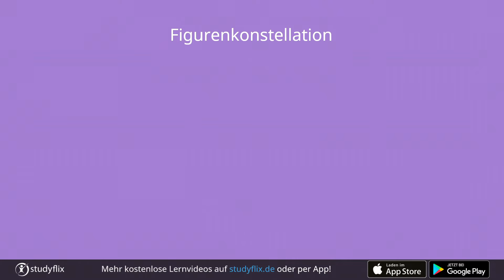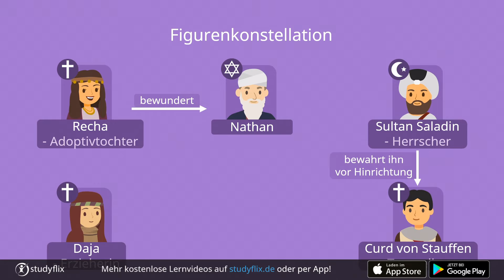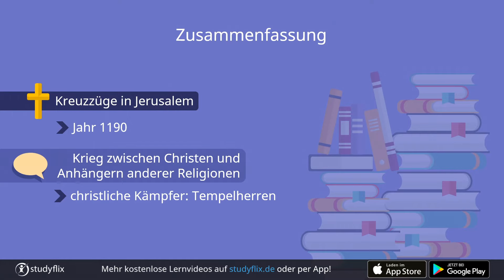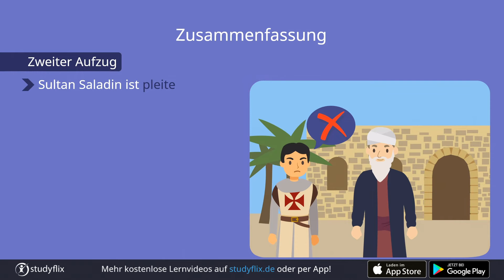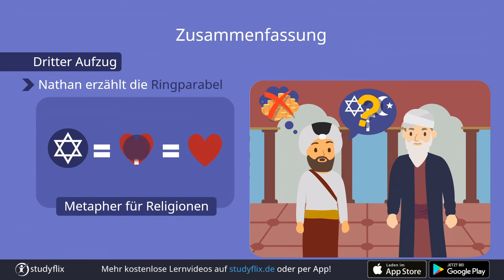Nathan der Weise (Lessing) - Zusammenfassung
Du suchst eine Zusammenfassung von „Nathan der Weise“? Dann bist du hier genau richtig. In unserem Beitrag und Video erklären wir dir alles Wichtige zum Inhalt und zu den Figuren des Werks.

Nathan der Weise – Übersicht
Das Drama „Nathan der Weise“ handelt vom jüdischen Geschäftsmann Nathan und seiner Großzügigkeit. Er hilft seinen Mitmenschen nicht nur durch finanzielle Unterstützung, sondern zeigt seine Güte auch durch Toleranz und Akzeptanz.

Veröffentlichung: 1779
Autor: Gotthold Ephraim Lessing
Gattung: Drama (Ideendrama)
Epoche: Aufklärung
Hauptfiguren: Nathan, Recha, Saladin, Curd von Stauffen (Tempelherr)
Gut zu wissen: In einem Ideendrama geht es um eine philosophische Idee. Bei „Nathan der Weise“ ist es die Idee der Toleranz und Gleichheit der Religionen.

00:18 Übersicht
00:40 Figurenkonstellation
01:47 Zusammenfassung
04:36 Szenenanalyse
Außerdem haben wir dir noch mehr Videos zu Nathan der Weise vorbereitet. Schau auch dort vorbei: